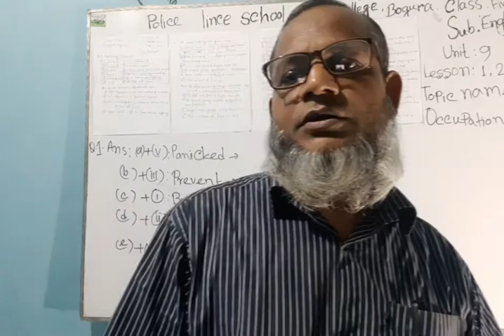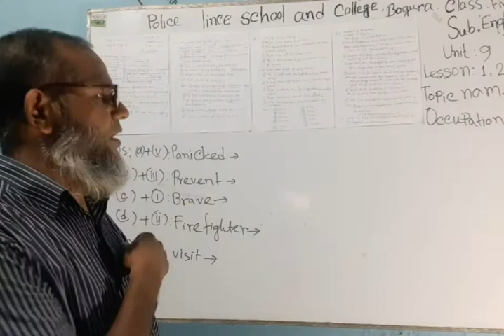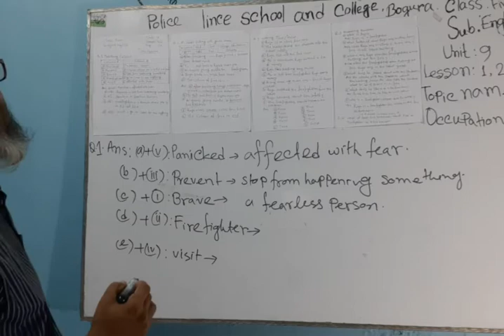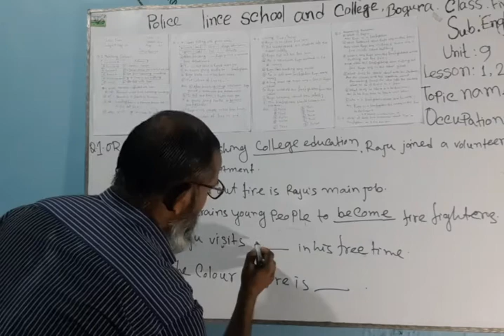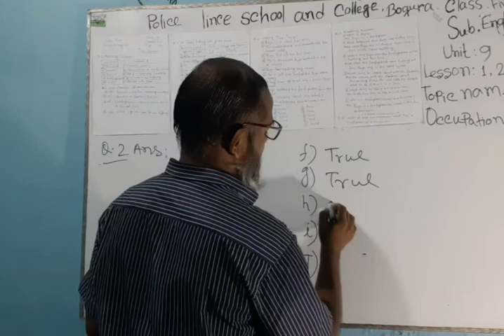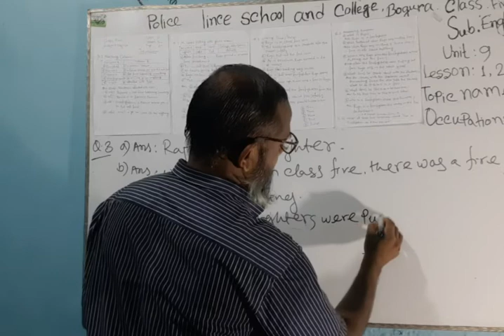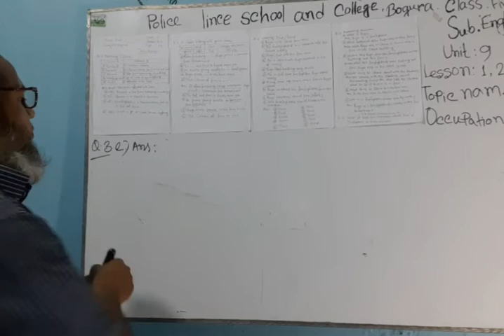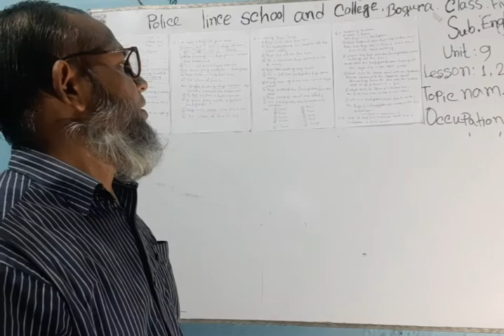Class Five: English; Unit 9; Lesson 1,2; Topic name Occupations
পাঠ উপস্থাপনায় –
মো: সোনার উদ্দিন